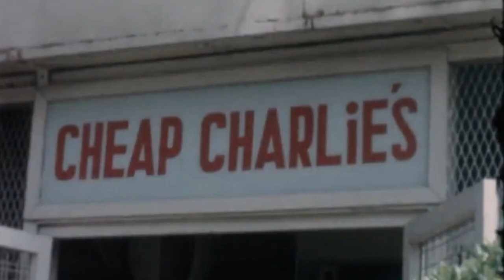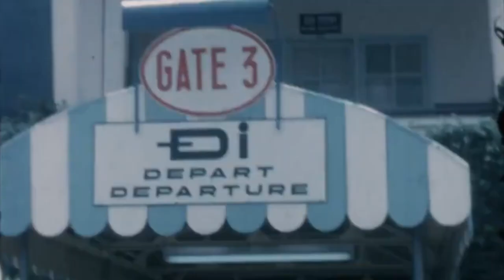💥 1963 ** 🌸 ** SAIGON, VIETNAM 1963 **🌼 **_Home movie by Sharp, Derek.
1/-1963 Oct.26th_SAIGON, T. T. NGÔ ĐÌNH DIỆM CỬ HÀNH LỄ QUỐC KHÁNH CUỐI CÙNG (1 tuần trước ĐẢO CHÁNH)
8/-💥 Quang cảnh SAIGON 🔥 ngày 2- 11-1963 _ Sau khi Đảo chánh Tổng Thống Ngô Đình Diệm

-Saigon, Vietnam 1963_Home movie
Description
Street scenes of Saigon Vietnam 1963. Australian Army Training Team at hotel. Includes some footage of coup d'etat which deposed President Ngo Dinh Diem in November 1963.
-SOURCE :
Saigon, Vietnam 1963